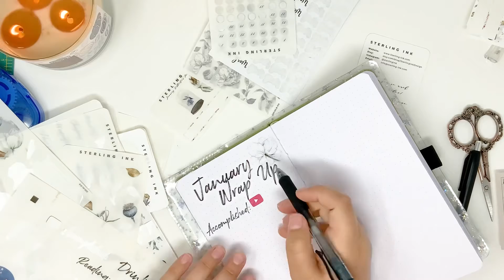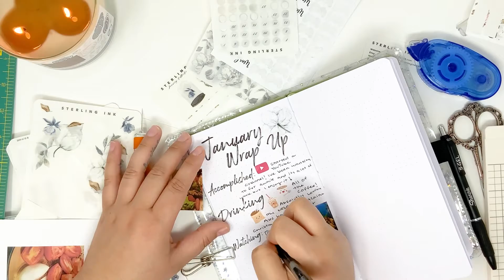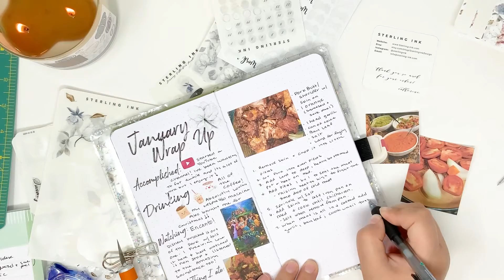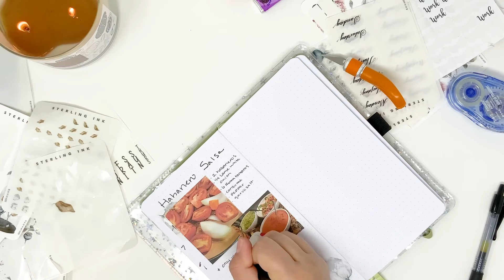January Wrap Up | Recipe Planning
Hey planner babes🦋 I hope you like this monthly recap video with a little recipe planning thrown in. I used stickers that I created along with those from Sterling Ink.